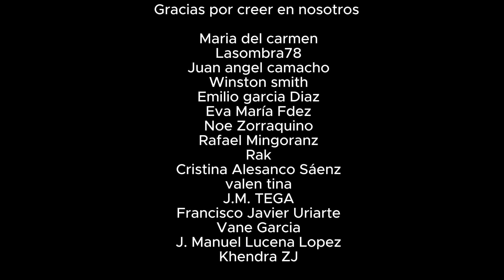CANTÓ MI CANCION FAVORITA! | REACCION A BARTOLO EN LA VOZ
Siguenos por Instagram Síguenos por Facebook Si quieres apoyarnos en nuestro crecimiento y aparte ver contenido exclusivo, sin anuncios.